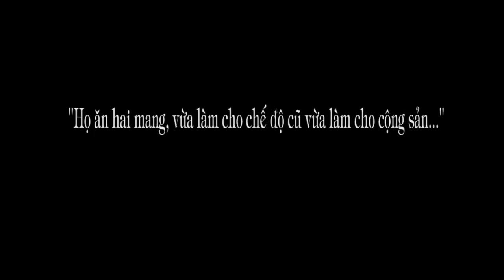1.253d. "Họ ăn hai mang, vừa làm cho VNCH vừa làm cho Cộng sản ...: